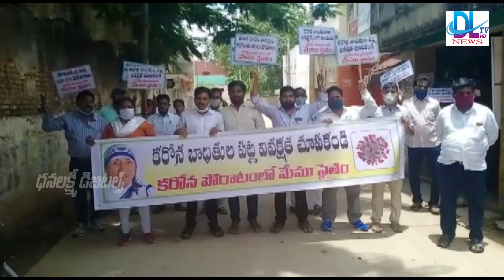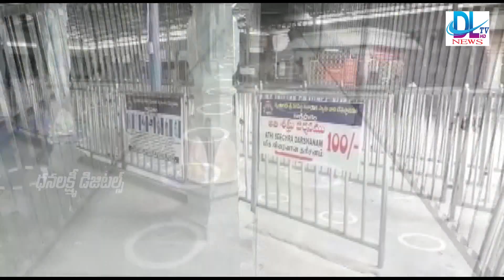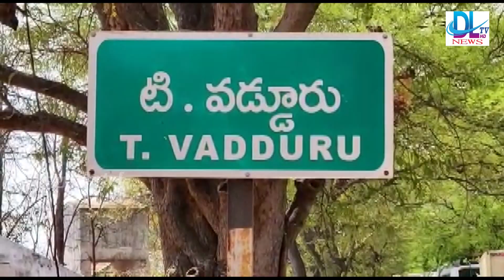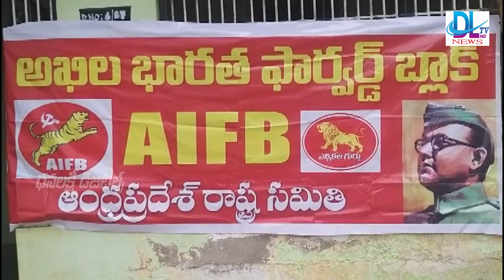MADANAPALLI DLTV NEWS 08-08-2020